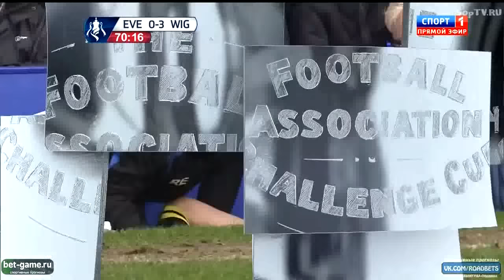宮市亮 負傷シーン エバートン戦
復帰戦でのまさかの負傷ＴＴ、痛がり方が尋常じゃない・・・。